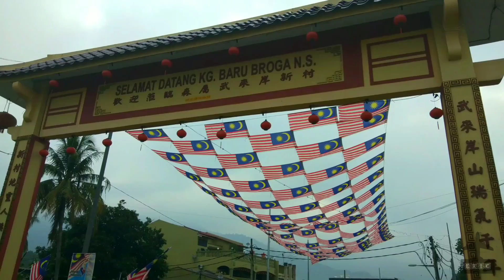Journey to Sek Dato Temple Broga 16 Sep 18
Vivo V9 kinemaster